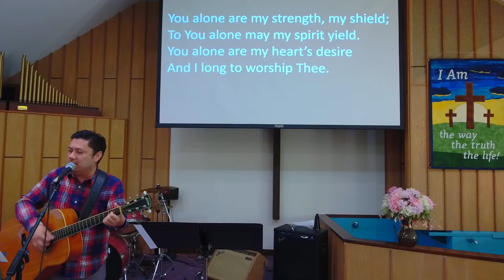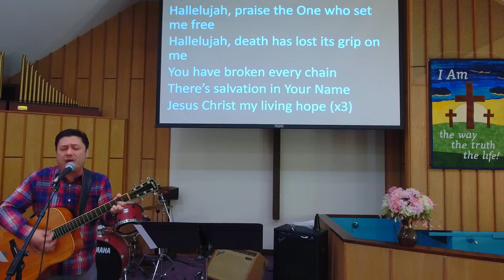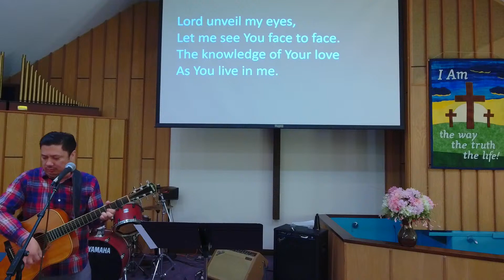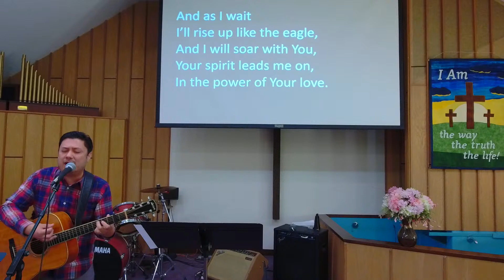Sunday Worship, May 9, 2021